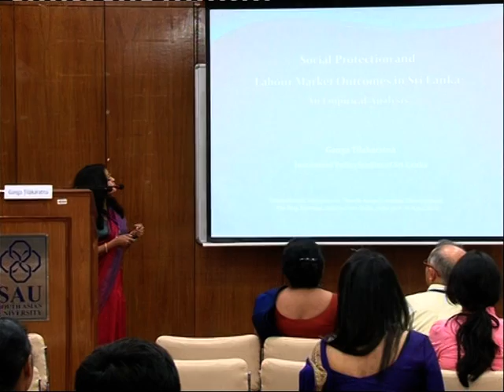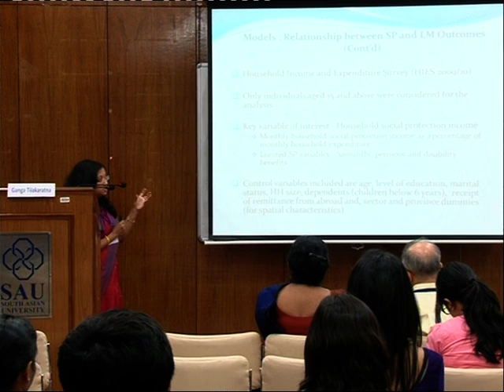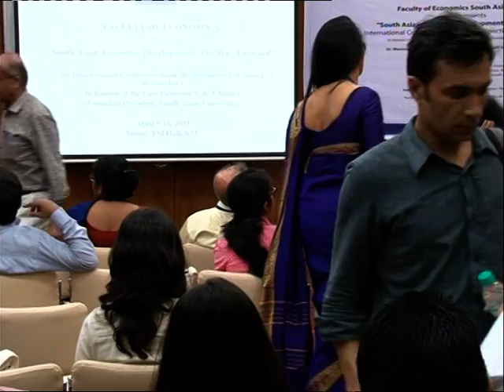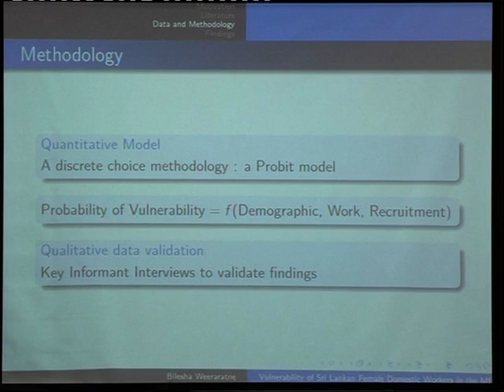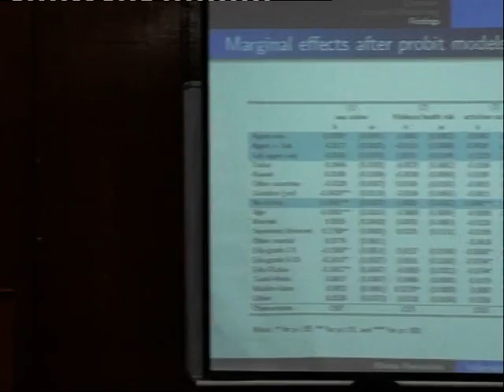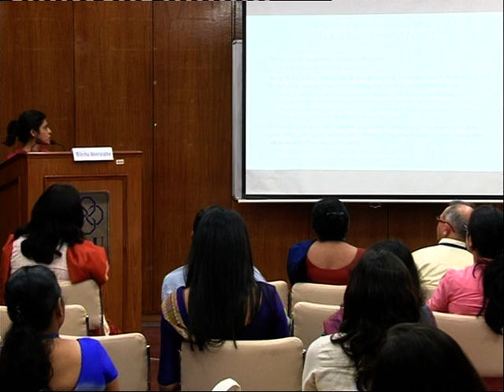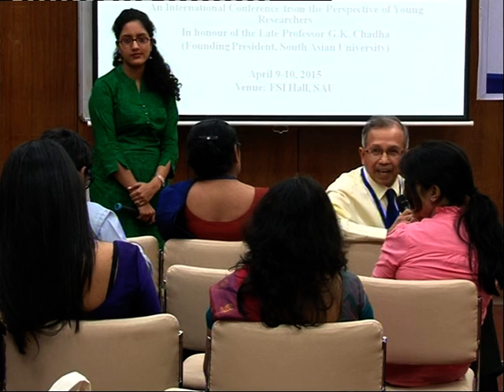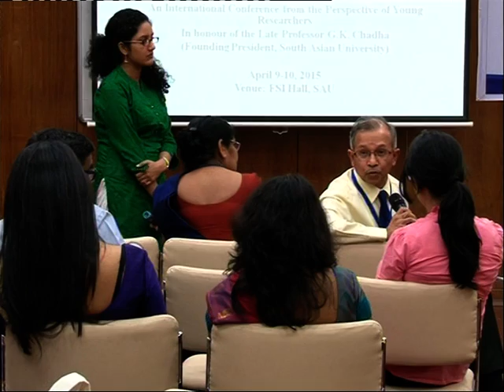South Asian Economic Development The Way Forward 2015: DAY 1 Part 4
An International Conference from the Perspective of Young Researchers.

In Honour of Late Professor G.K Chadha
Founding President, South Asian University